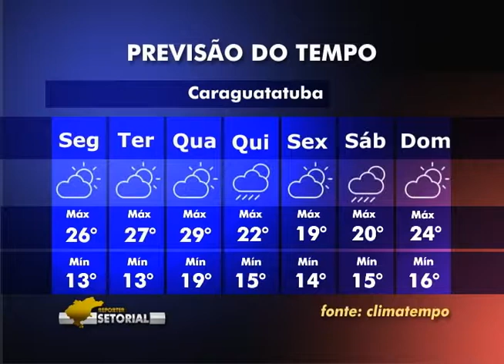Slow Food é um movimento que reúne pessoas apaixonadas por Gastronomia. ED 304 Bloco 3